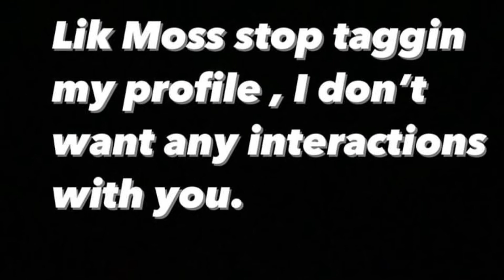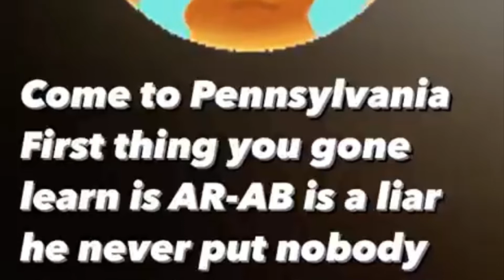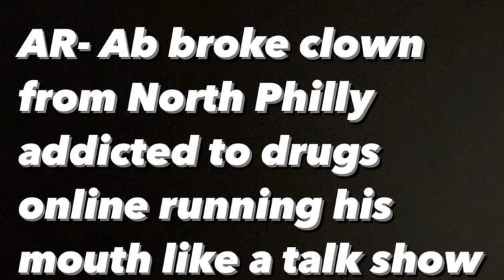gullytv Disrespects Likmoss and arab